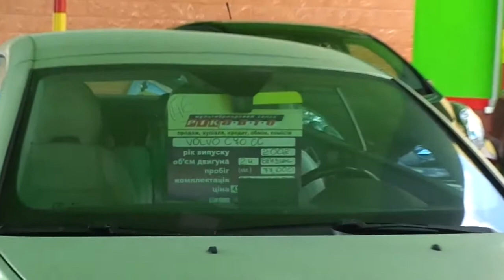Україна Львів Ринок Південний (2016)